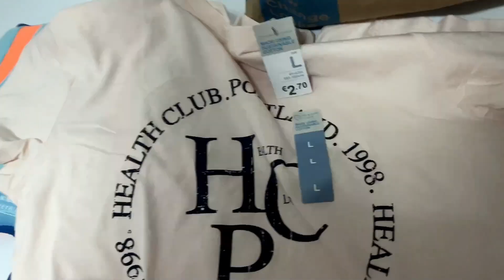Pediatra y REVISION del FRENILLO,nos REENCONTRAMOS,compras PRIMARK,y LIMPIEZA en CASA!12/13-05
↓↓↓↓↓↓↓↓↓↓↓↓↓↓↓❤❤ABREME❤❤↓↓↓↓↓↓↓↓↓↓↓↓↓↓↓
-Hola a tod@s nuevo video
HDEIQDLV Lidia Única Gonzalez (No olvides incluir el código)
Citypaq Avenida de las Palmeras,S/N,18100-Armilla (Granada)
❤Mi lista de productos de amazon
-FACEBOOCK - dalyscanal
INSTAGRAM CANAL COCINA - @cocinacondalys
                                                        ❤ ¿Quién somos? ❤
El 21 de febrero del 2019 nos cambio la vida con la llegada de nuestro bebe arcoíris para convertirnos en papas primerizos de Aday, y en Mayo de 2022 llegara a nuestras vidas Nyan y seguiremos completado la familia, acompáñanos en esta nueva etapa del embarazo y crianza de nuestros bebes.